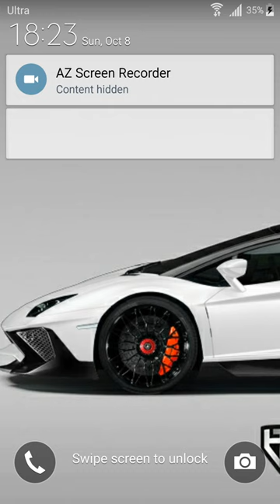Clash Royale 2v2 Challenges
royale clash
deck
clash royal
stats royale
clash royale
starfire
col royale
stats royale
clash royale 2v2 touchdown
2v2 touchdown draft challenge
2v2 draft challenge clash royale
touch down clash royale
touch down funny moments clash royale
clash royale 2v2 draft challenge clash royale touchdown\

Inspired by:
nickatnyte
molt
GAMINGwithTZ
Occo gaming
imperial
Eclihpse

   Trophies
   chests
   community
   Royale